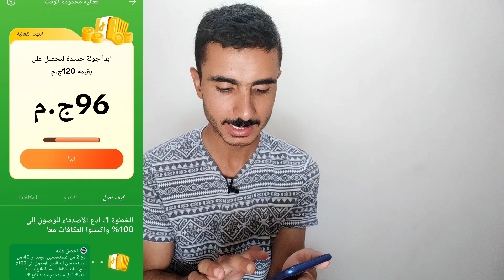طريقة ربح أكتر من 15 دولار في يومين من حدث جديد في التيك توك!!!😱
طريقة ربح 120 جنية في يومين من حدث جديد في التيك توك!!!😱

لينك الحدث
اكسب ما يصل إلى 15 دولارًا أمريكيًا في شكل مكافآت من خلال دعوة الأصدقاء للانضمام إلى TikTok.

طريقة الربح من التيك توك
تفعيل الربح من التيك توك
الربح من التيك توك 2021
كيفية الربح من تيك توك
الربح من تيك توك
طريقة الربح من تيك توك